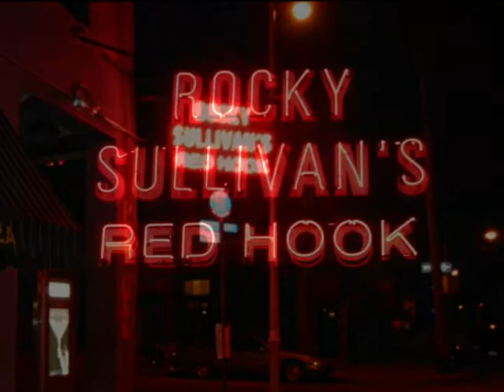Derek Warfield - Black and Tans .wmv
Live from Rocky Sullivans in Red Hook , Brooklyn . Derek Warfield and The Young Wolfetones . February 25 , 2011 .